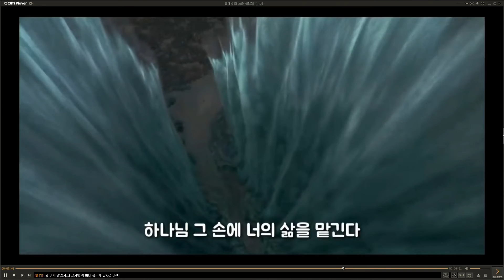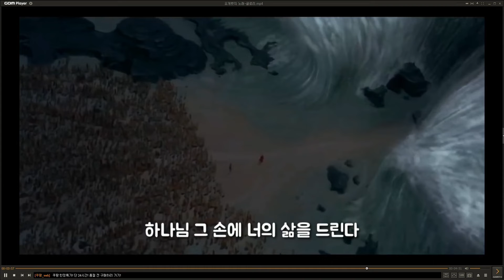20220508 요게벳의노래글로리